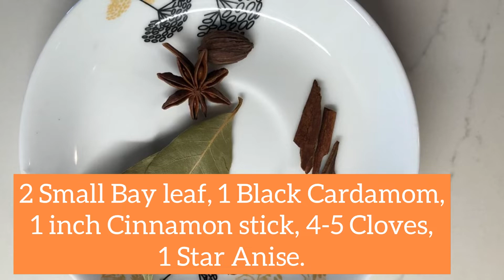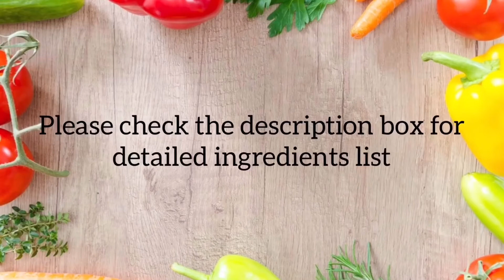KOLAMBI BHAT/ PRAWN PULAV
KOLAMBI BHAT

INGREDIENTS

MARINATE THE SHRIMP

200 Grams Cleaned & Deveined Shrimp

200 Grams of Peeled & Deveined Shrimp
Pinch of salt
Big pinch of Black Pepper powder
 1/8 Tsp Turmeric powder
1/8 Tsp  Kashmir Chili powder

For Green Masala
1 Inch Ginger ( Approx 20 Grams)
6-7 Garlic Cloves( Approx 25Grams)
3 Green Chilies ( use as per your heat tolerance)
½ Tsp Black Peppercorns ( use as per your heat tolerance)
½ Cup Chopped Cilantro

FOR RICE
1 Cup of Basmati.Rice *
2 Tbsp Vegetable oil/ Cannola oil
Prepared Green masala
2 Small Bay leaves
1 Black Cardamom
1 Inch Cinnamon
4-5 Cloves
1 Star Anise
½ Cup Thinly Sliced White Onions
( Approx 100 Grams)
1 Thinly Sliced Roma Tomato
( Approx 100 Grams)
¼ Tsp Turmeric Powder
1 Tsp – Leveled Kashmiri Chili powder
( Use as per your heat tolerance)
1 Tsp Coriander powder
½ Tsp Cumin Powder
½ Cup Coconut Milk ( Semi-thick
Ghee
½ Tsp Kitchen King Masala
1 Small potato
Chopped Cilantro
Lemon juice

 Notes/ Tips
1)     Wash the Basmati Rice couple of times & strain for 5 minutes.

2)     DO NOT soak the rice .

3)     Taste the water. Water should be slightly spicy and salty to your taste.

Once the rice is cooked in it. The flavors will be perfect .

4)     Once you open the pressure cooker immediately fluff the rice.